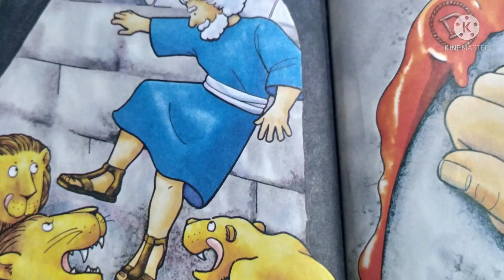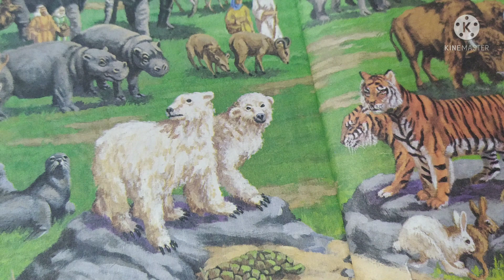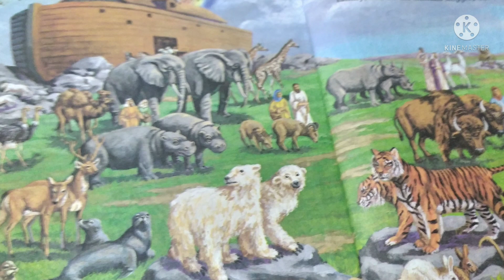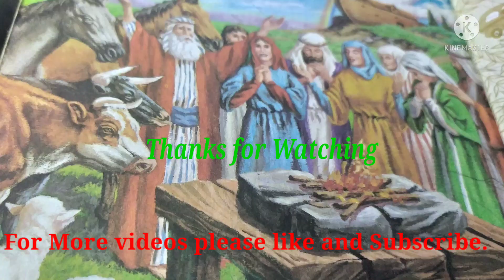Story of Noah in Hindi/नूह् कि कहानी।